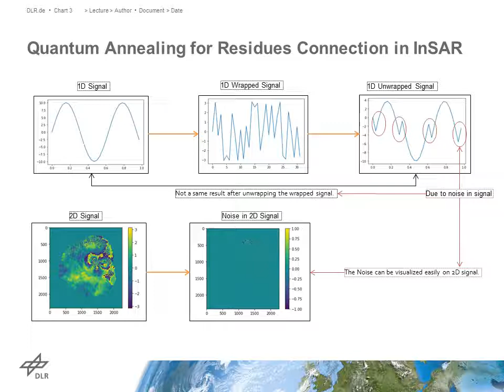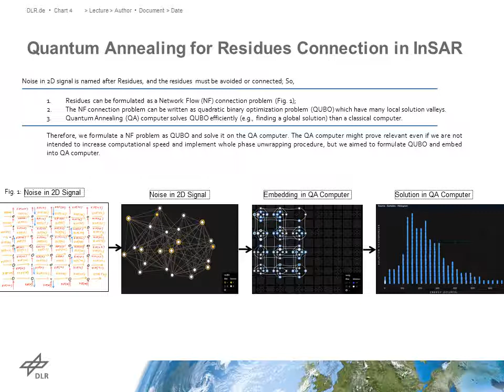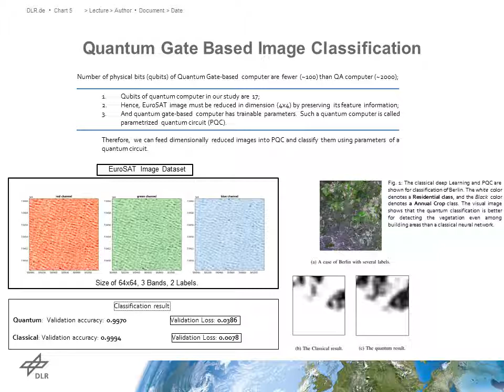102 Earth Science, quantum machine learning earth observation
Soronzonbold Otgonbaatar, DLR